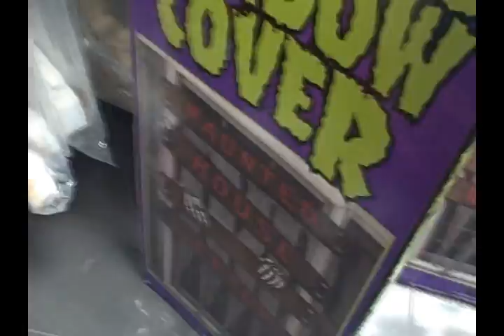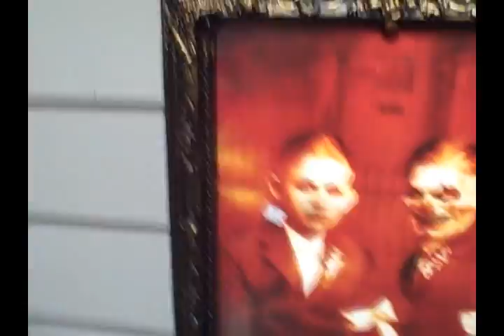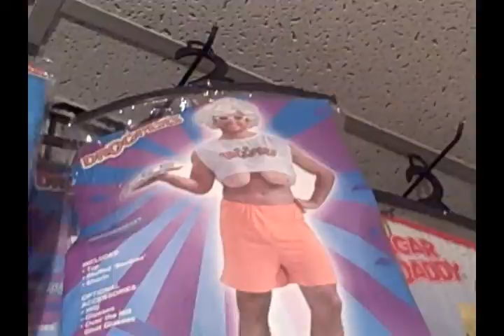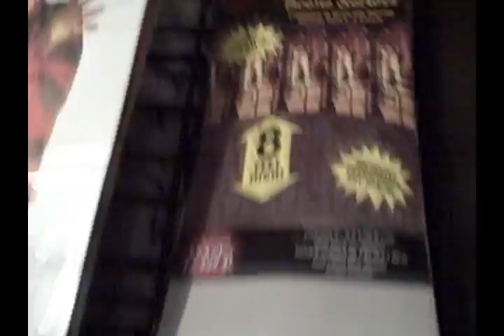Trip To The Halloween Store 2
Part 2!!